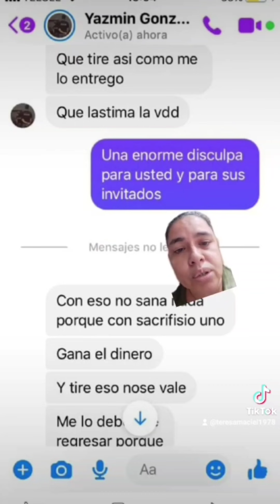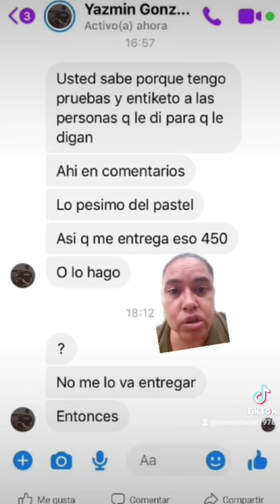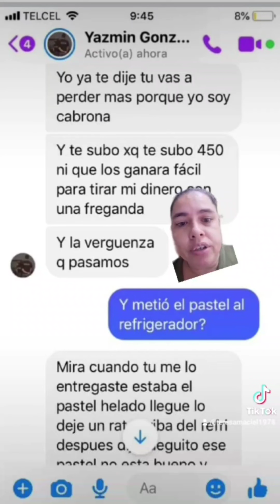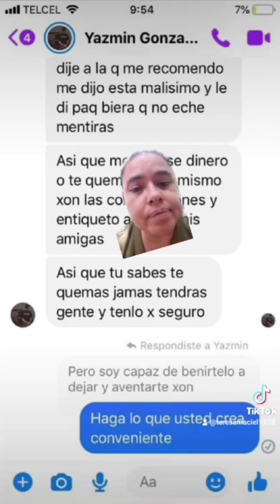Lady pastel agrio (video resubido)